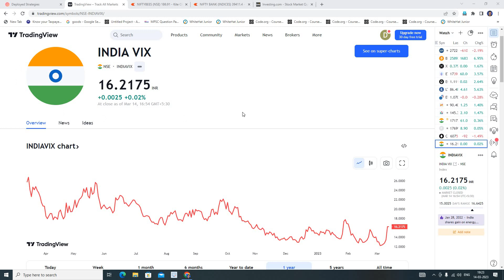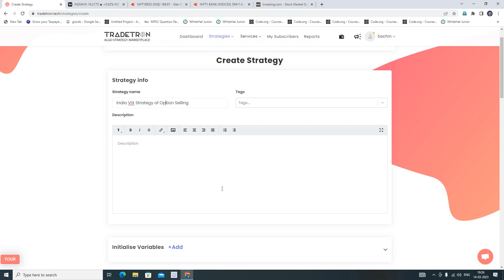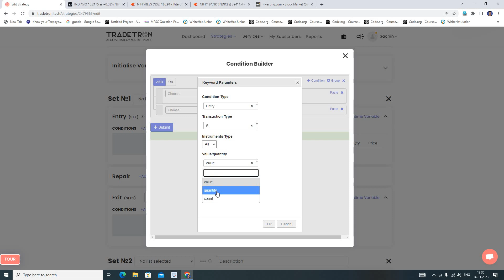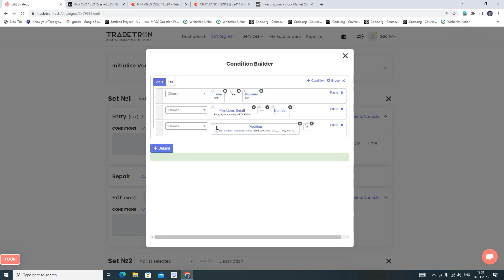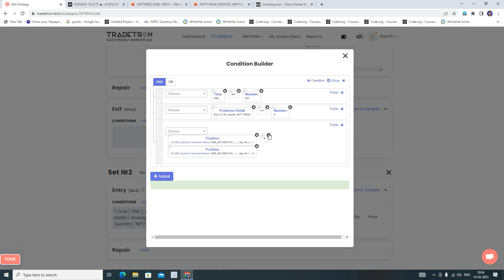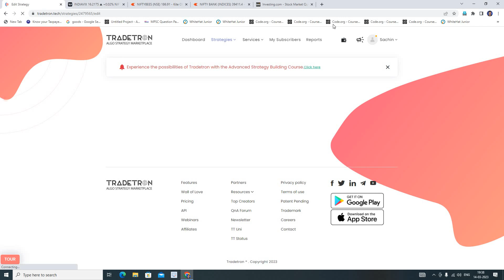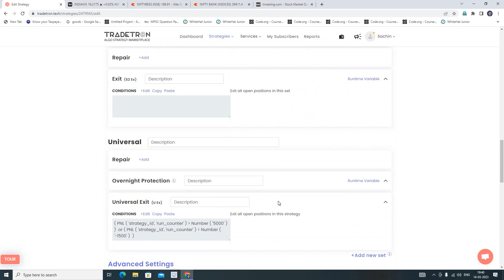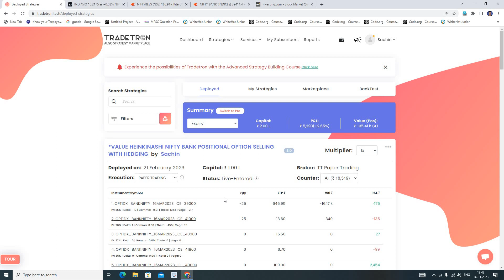Tradetron India VIX Algo Options Selling Strategy